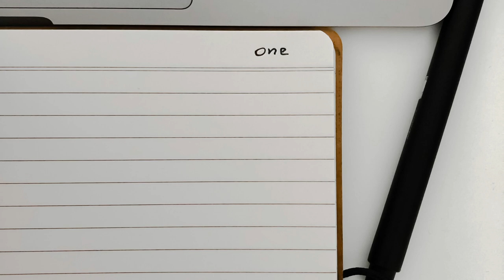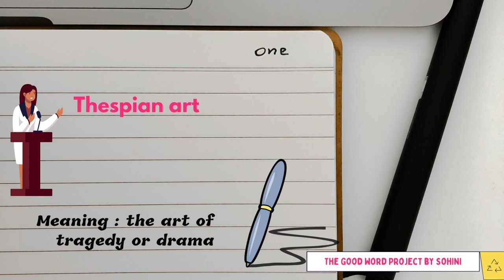What are FIGURATIVE EXPRESSIONS? Part 2 😍✍️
🙋What are figurative expressions?

🎓Figurative expressions are a way of communicating oneself without using a word's actual meaning. They are usually used to communicate more clearly and engagingly, often to sound artistic.

💥The opposite of figurative language is literal language, or phrasing that uses the exact meaning of the words without imagination or exaggeration.

Example: If an employee is doing well at work (🤺), one might say he/she is “on fire” figuratively. If his/her office building catches fire (which hopefully doesn’t happen), then he/she would be on fire (🔥) literally.
🌟Did you know that the adjective figurative comes from the Old French word figuratif, which means “metaphorical"?🙂

I make similar content on this channel regularly.